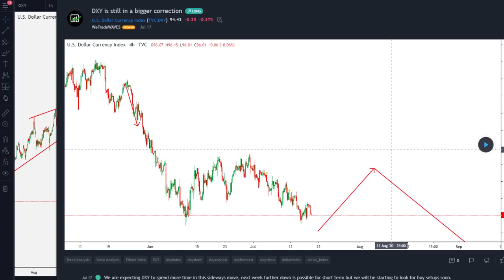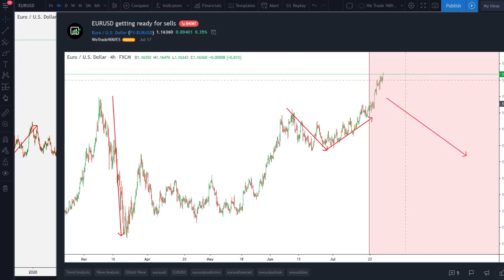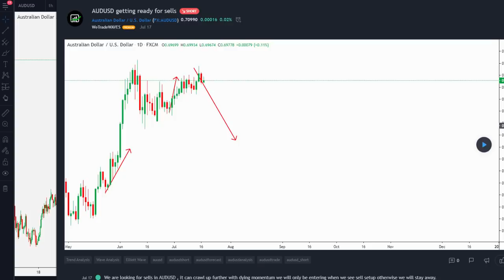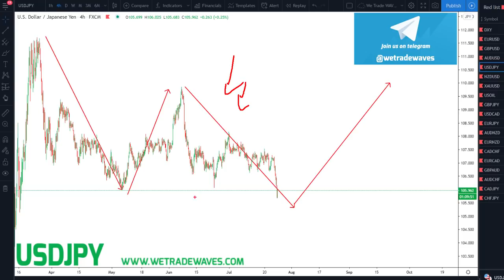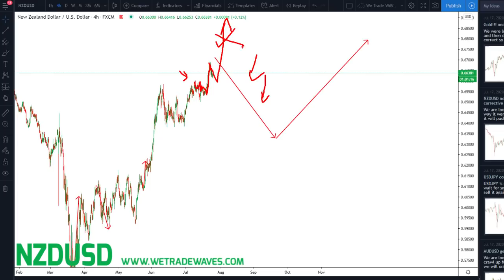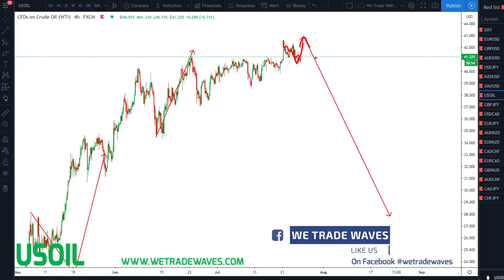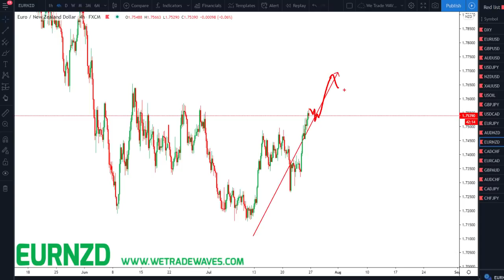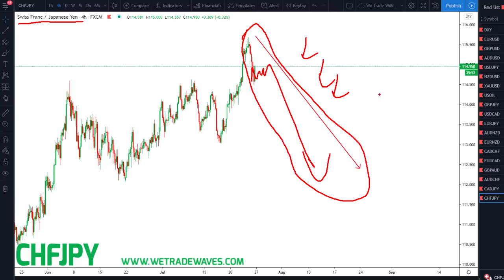Weekly FOREX Forecast: 27th - 31st July 2020 [Live Q&A With WTW]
For the first time, we decided to give away a LIVE WEBINAR about "Forex Trading & Wave Analysis" to the first 100 people who would comment on this video...

𝗗𝘂𝗲 𝘁𝗼 𝗮 𝗹𝗼𝘁 𝗼𝗳 𝗿𝗲𝗾𝘂𝗲𝘀𝘁𝘀 𝗳𝗿𝗼𝗺 𝗽𝗲𝗼𝗽𝗹𝗲 𝘄𝗵𝗼 𝗮𝗿𝗲 𝘄𝗶𝗹𝗹𝗶𝗻𝗴 𝘁𝗼 𝗷𝗼𝗶𝗻 𝘂𝘀, 𝘄𝗲 𝘄𝗶𝗹𝗹 𝗯𝗲 𝘀𝘁𝗮𝗿𝘁𝗶𝗻𝗴 𝗼𝘂𝗿 𝗻𝗲𝘅𝘁 𝗰𝗼𝘂𝗿𝘀𝗲 𝗼𝗻 𝘁𝗵𝗲 𝟮𝗻𝗱 𝗼𝗳 𝗡𝗼𝘃𝗲𝗺𝗯𝗲𝗿 𝟮𝟬𝟮𝟬

Do you want to be a successful "forex trader"? Then you are in the right place.

Here’s the brutal truth about FOREX TRADING:

The marketing of “Forex Trading” as a way to get rich quickly is misleading.

Why? Because the get-rich-quick schemes will often use high gearing as a way to double your money overnight, but what they never tell you is that "One Single Trade Can Wipe You Out".

If only it was that easy…

You won't see more than 90% of traders lose money in FOREX Trading, right?

There are too many theories out there i.e. Dow theory, Elliott wave theory, Advanced patterns, Harmonic patterns, Support & Resistance, Chart patterns and Indicators... They are all good but complex or incomplete and most of the traders give up while trying to learn them.

Now, after experimenting all the above techniques over the past 8+ years, we came to the conclusion that only "Wave Analysis" is powerful enough to make you a profitable forex trader. Do we have a proof for that?

Yes, here you can see How We Made 81% Profit In 6 Months (Trading Forex) On A Real 50k USD Account

So, what do you need to be a successful forex trader? you need a complete system and adequate trainer to guide you all along. Here at We Trade Waves, we are committed to helping you until you get the concept.

In fact, we build our own system and forex course along with a unique strategy which gives you an edge in the market and enables you to maximize your profits and minimize your losses.

So, if you want to master "Forex Trading" and "Wave Analysis" We Can Help You With That

The Best Part? Our Weekly Forex Forecast Is Published On A Weekly Basis On Our YouTube Channel.

With our "Weekly Forex Forecasts", we are helping 21,000+ forex traders so they can be on the right side of the trade plus free forex trading & motivation tips EVERY SINGLE WEEK.

We've helped traders from all over the world But don't take our word for it; Take Theirs.

Most so-called “Professional Traders” say: “To succeed in “Forex Trading”, all you need to do is to know “how to trade".

On our website, you can find the Blog, Forex Course, Traders Feedback, Chart Analysis, Brokers and the exact tips you need to get better results in your Forex Trading.

A good Forex trading concept and a tested forex trading strategy are all that you need, we have the same concept as Elliott wave and Dow theory about waves but we have our own methodology and our own technical analysis techniques.

Watch this technical analysis until the end because we always include forex trading tips in our forex forecast (weekly outlook) no matter if you do swing trading or day trading…

When you master fx trading, you will never search for work again!

We can help you on "how to trade forex" and we are ready to show you everything you need to know about wave analysis, forex trading (fx trading), day trading, forex strategy…